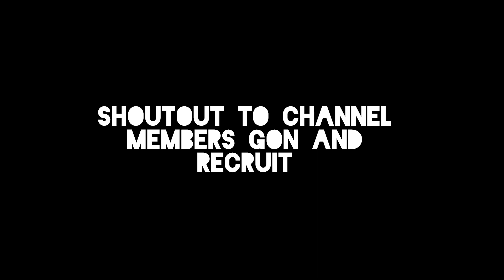BRAWLHALLA BATTLE PASS SEASON 8 EMOTE REVEAL